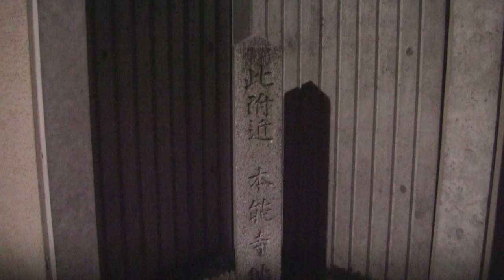Japanese History - Honno-ji Temple and the Death of Oda Nobunaga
While in Kyoto recently, I payed a visit to the temple Honno-ji where the great 16th century warlord Oda Nobunaga met his fiery death.